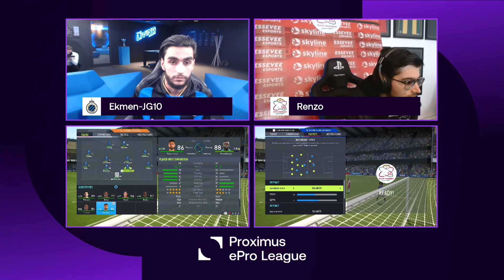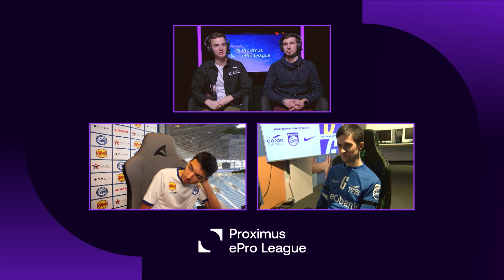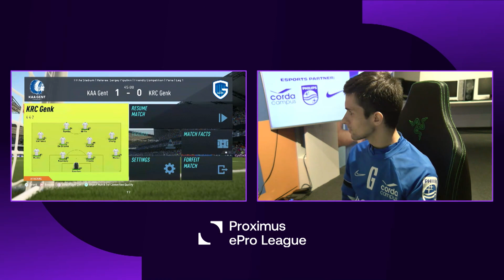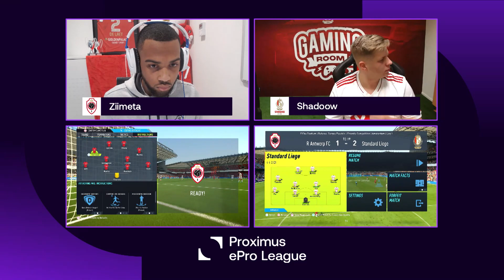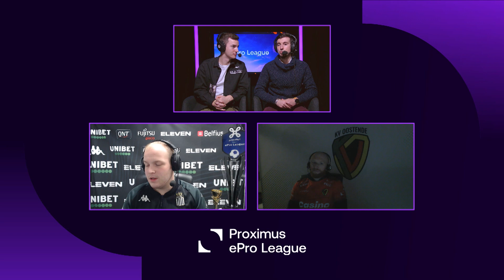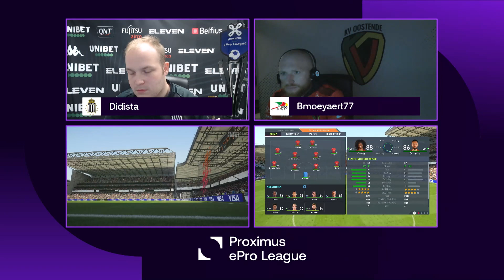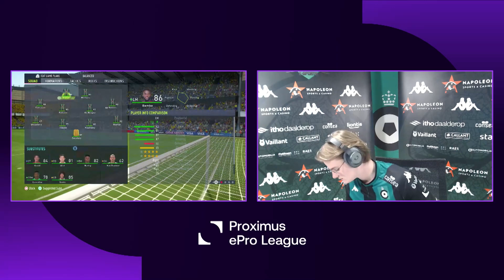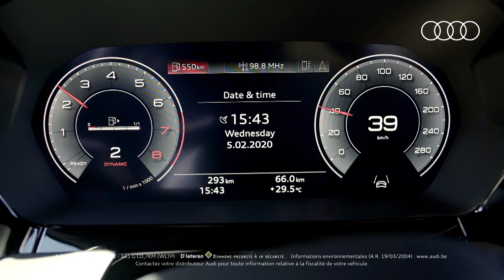FR | Proximus ePro League journée 1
Regardez les matchs de la première journée de la Proximus ePro League (15/12/2021).

0:00 INTRO
2:53 Club Brugge (Ekmen-JG10) vs SV Zulte Waregem (Renzo)
21:48 KAA Gent (EminoMercy) vs KRC Genk (KRC Genk Gilles)
41:17 Royal Antwerp FC (Ziimeta) vs Standard de Liège (Shadoow)
1:00:26 KV Kortrijk (manse01) vs OH Leuven (EONEL)
1:18:58 Sporting Charleroi (Didista) vs KV Oostende (Bmoeyaert77)
1:37:09 KAS Eupen (Uliks Polloshka) vs K. Beerschot V.A. (BigRoen)
1:57:25 STVV (Ardixa) vs Cercle Brugge (LarZzZ42002)
2:16:09 OUTRO

Ceci est la chaîne YouTube officielle de ELEVEN BELGIUM. Vous trouverez ici les derniers résumés, les meilleurs moments et les interviews pour vous tenir au courant de tout ce qui se passe dans la Proximus ePro League, la Jupiler Pro League, la 1B Pro League et la Scooore Super League.

Proximus ePro League clubs: Cercle Brugge, KAA Gent, Club Brugge, KAS Eupen, STVV, Standard de Liège, KRC Genk, KV Oostende, SV Zulte Waregem, RSC Anderlecht, R. Union St.-G., KV Kortrijk, Royal Antwerp FC, Sporting Charleroi, KV Mechelen, OH Leuven, K. Beerschot V.A., RFC Seraing.